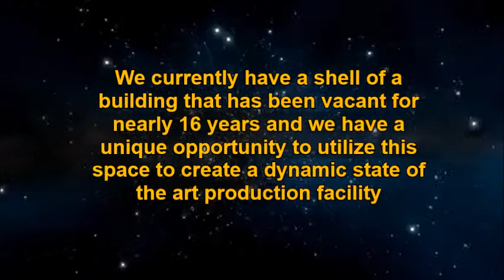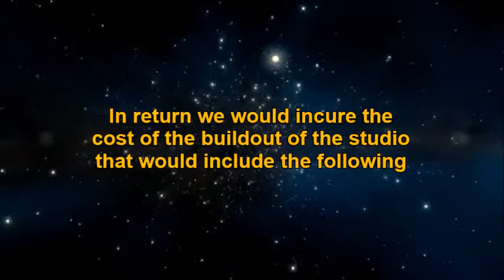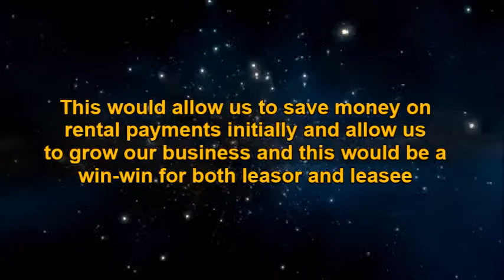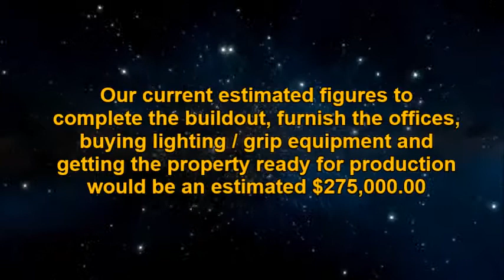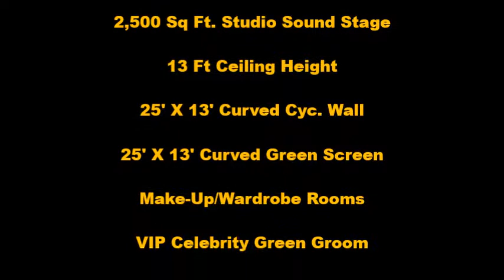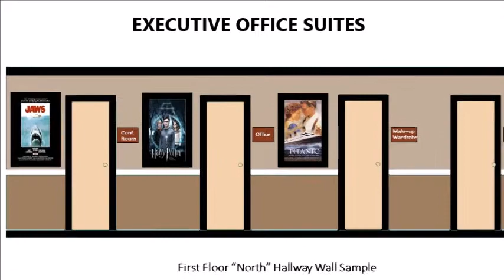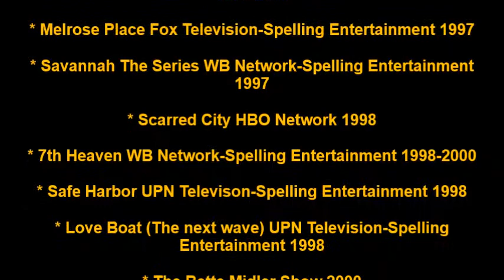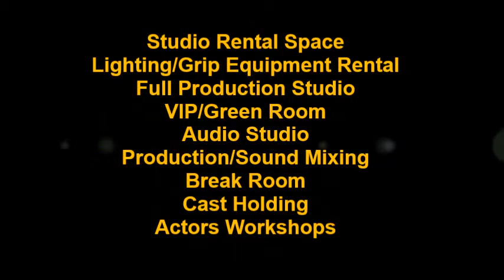Studio Investor Partnership Presentation XXX UPDATED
Powers Business & Media Productions
Studio Investor-Partner Reel